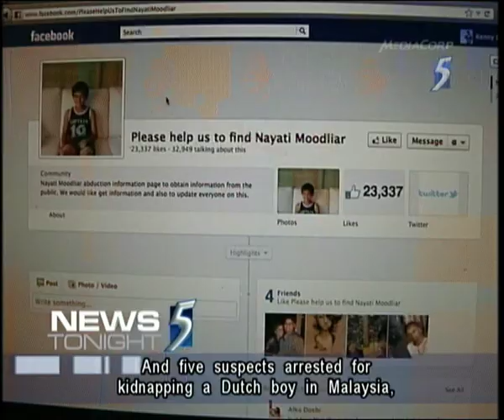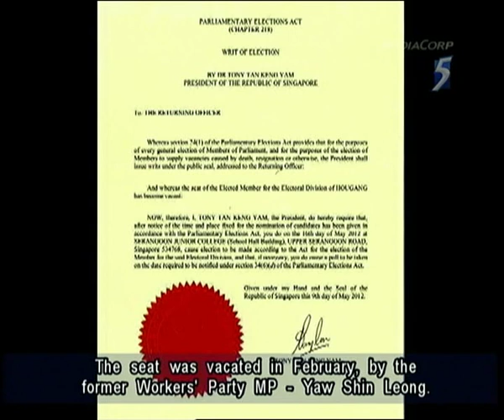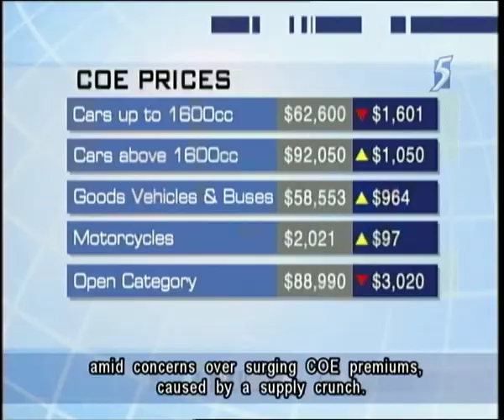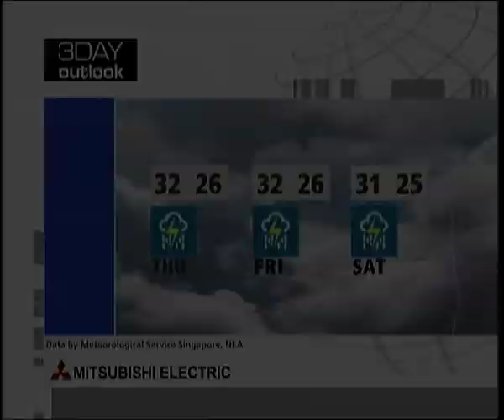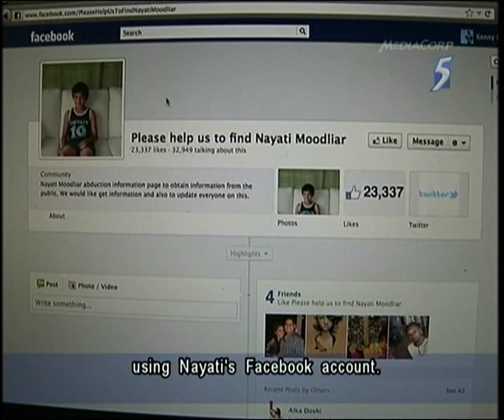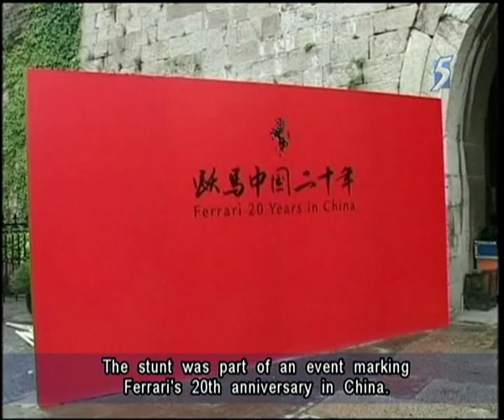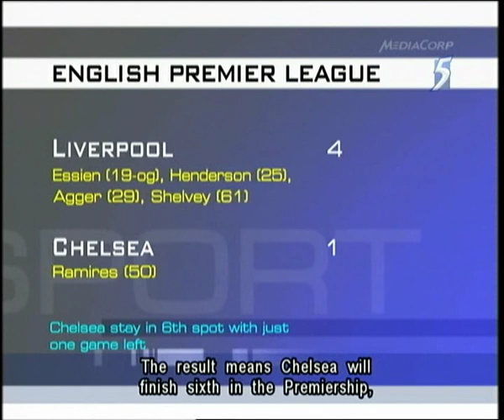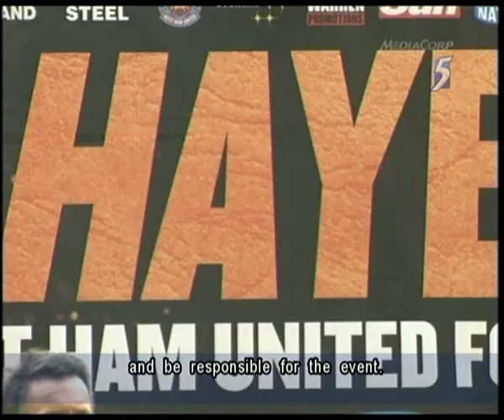Singapore Channel 5 News 9.30PM @ 09-05-2012